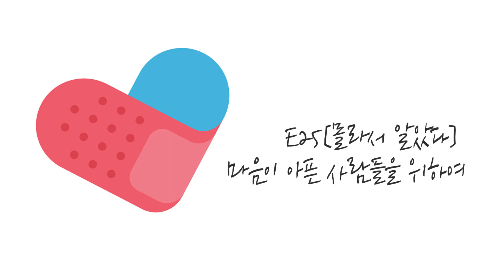E25[몰라서 알았다] 마음이 아픈 사람들을 위하여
몰라서 알았다. 마지막 회. 산만언니가 준비했습니다.
마음이 아픈 사람들 그리고 그들과 함께 사는 사람들, 그러니까 우리 모두에게 해 주고 싶은 이야기입니다.